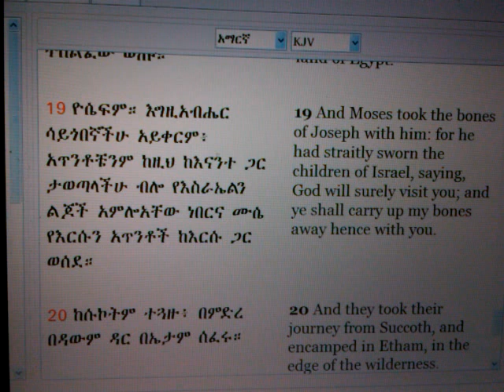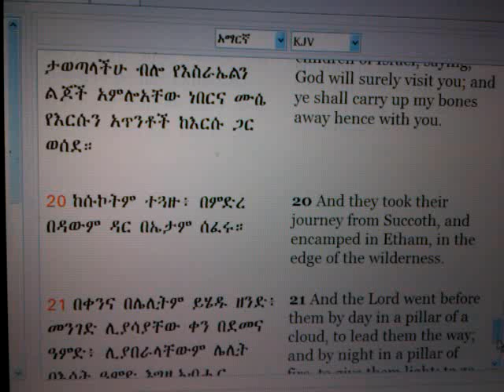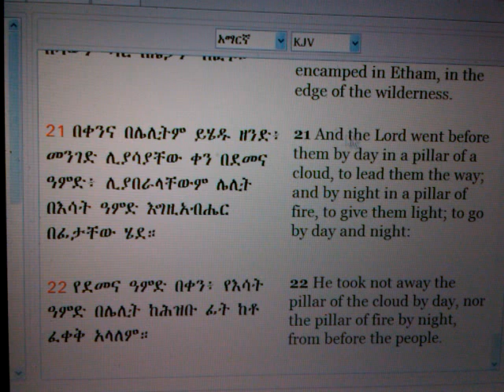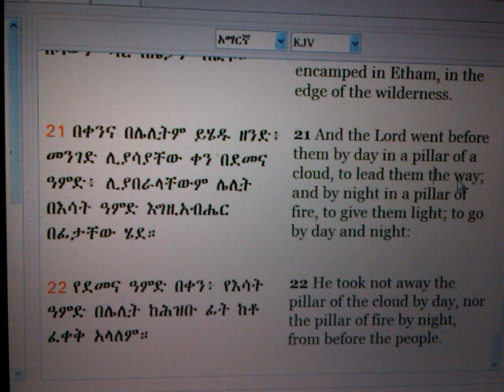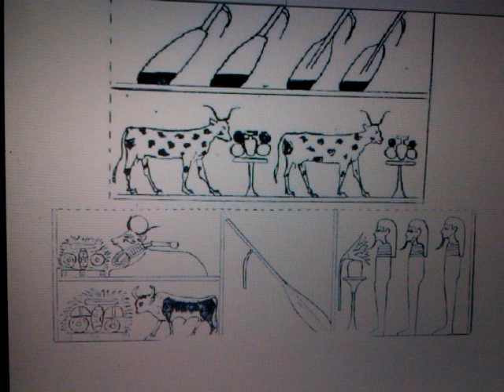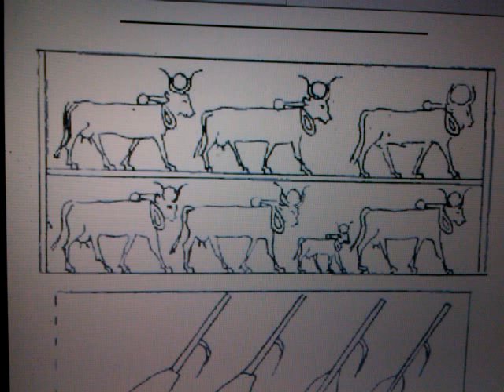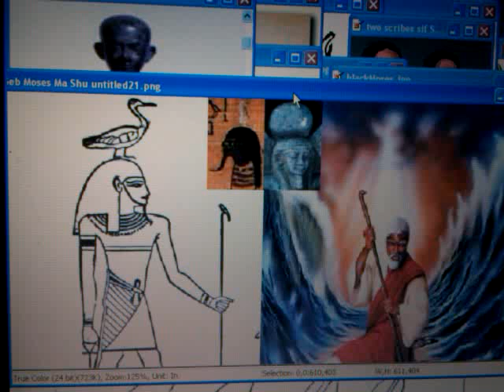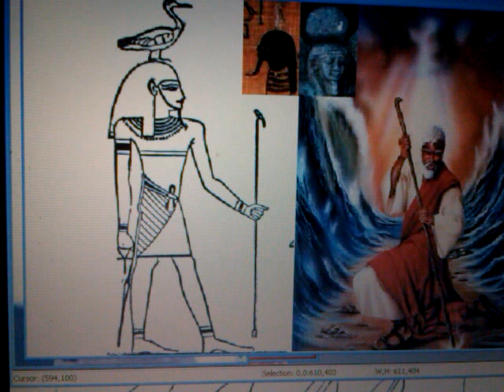Pt3 ETHIOPIC Exodus 13 Mystery 2012 & Egyptian Pert-Em-Heru 148: Seven Cows & Passover Prophecy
MOSES, JOSEPH & The ETHIOPIC Exodus Mystery 2012: Ancient Egypt, Ethiopianism & the Bible

Pt2 MOSES, JOSEPH & The ETHIOPIC Exodus Mystery 2012: Passover Hathor Golden Cow-Comet